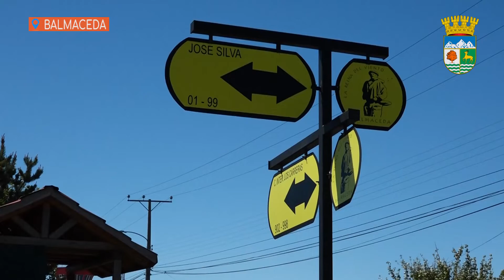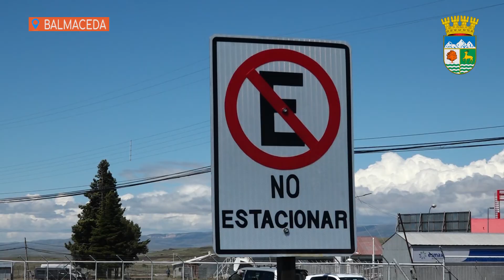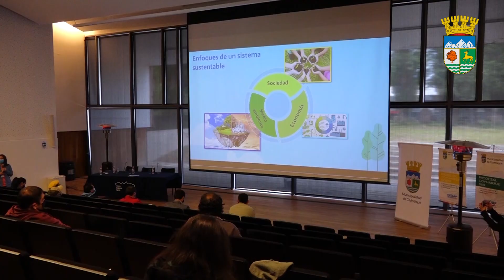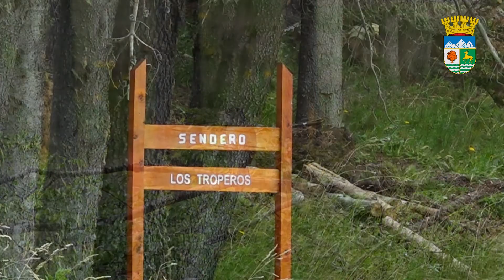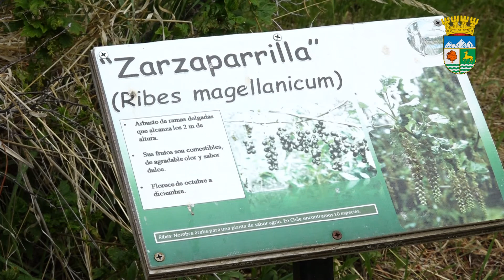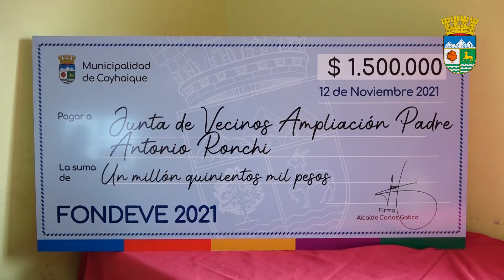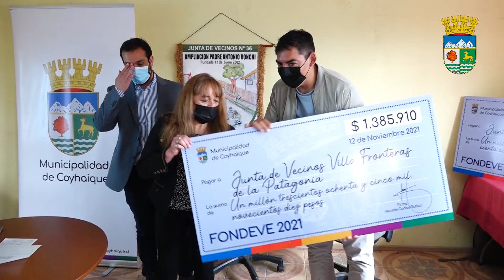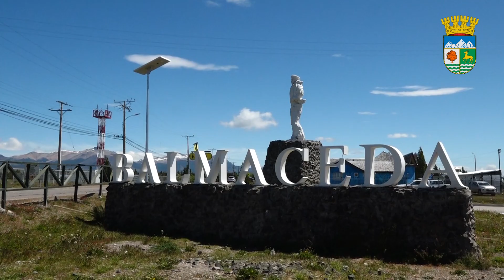Programa Municipal 22 Noviembre 2021